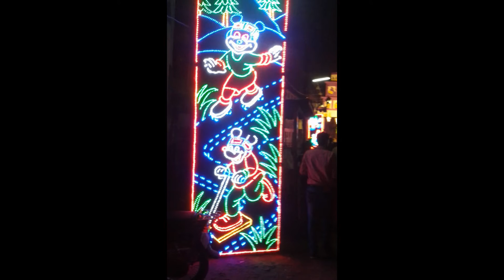Excellent Street Lighting in Durgapuja 2015